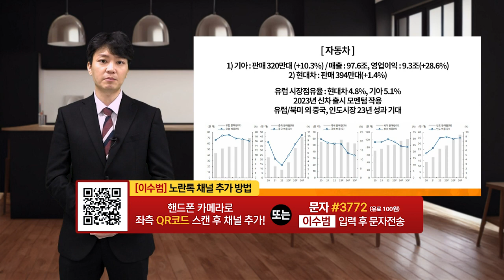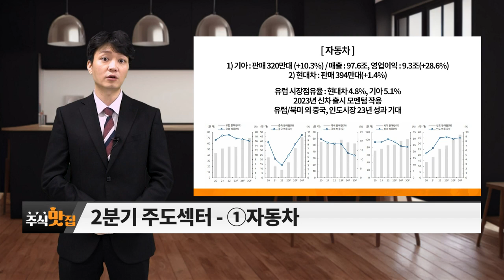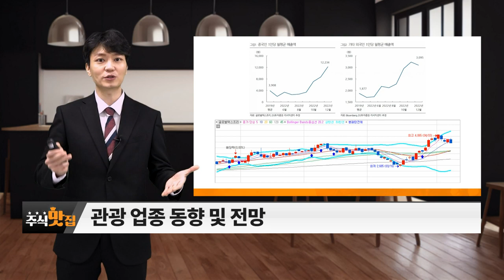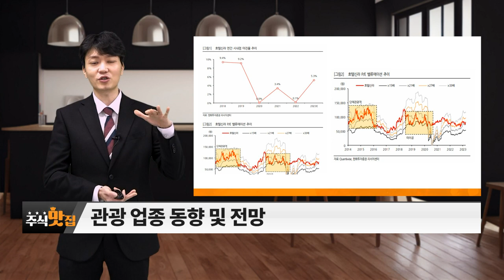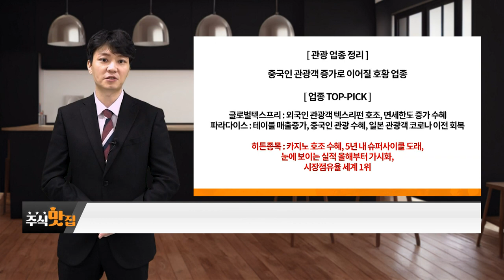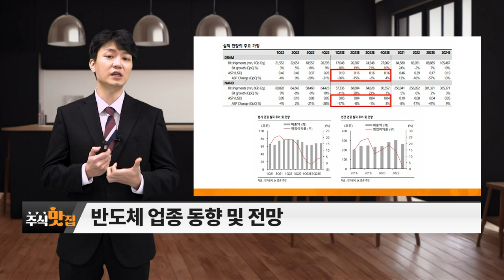2차전지, AI, 로봇... 1분기 주도섹터 / 자동차, 관광, 반도체... 2분기 주도섹터_주식 맛집 (20230415)